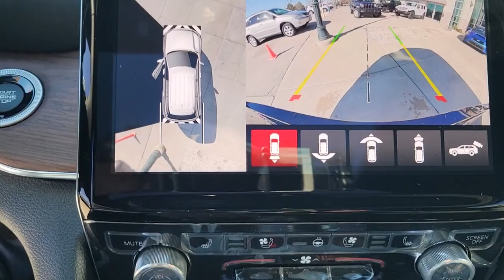2023 Jeep Grand Cherokee Chicago, Evanston, Highland Park, Deerfield, Northbrook IL J37341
Diamond Black Crystal Pearlcoat New 2023 Jeep Grand Cherokee Summit available in Glenview, IL at Fields Chrysler Jeep Dodge Ram Glenview. Servicing the Chicago, Evanston, Highland Park, Deerfield, Northbrook, IL area.

ADV PROTECH GROUP IV  -inc: Head Up Display  Rearview Autodim Digital Display Mirror  Night Vision w/Pedestrian-Animal Detection,GVWR: 6 050 LBS  (STD),ENGINE: 3.6L V6 24V VVT UPG I W/ESS  (STD),DIAMOND BLACK CRYSTAL PEARLCOAT,QUICK ORDER PACKAGE 23S  -inc: Engine: 3.6L V6 24V VVT UPG I w/ESS  Transmission: 8-Speed Automatic 8HP50,MONOTONE PAINT,LUXURY TECH GROUP V  -inc: Wireless Charging Pad  2nd-Row Manual Window Shades,GLOBAL BLACK  NAPPA LEATHER SEATS,TRANSMISSION: 8-SPEED AUTOMATIC 8HP50,FRONT LICENSE PLATE BRACKET,19 SPEAKERS HIGH PERFORMANCE AUDIO  -inc: 950 Watt Amplifier,Four Wheel Drive,Tow Hitch,Air Suspension,Active Suspension,Power Steering,Air Suspension,Air Suspension,ABS,4-Wheel Disc Brakes,Brake Assist,Locking/Limited Slip Differential,Aluminum Wheels,Tires - Front Performance,Tires - Rear Performance,Conventional Spare Tire,Sun/Moonroof,Generic Sun/Moonroof,Panoramic Roof,Heated Mirrors,Power Mirror(s),Integrated Turn Signal Mirrors,Power Folding Mirrors,Rear Defrost,Privacy Glass,Intermittent Wipers,Variable Speed Intermittent Wipers,Rain Sensing Wipers,Rear Spoiler,Remote Trunk Release,Power Liftgate,Power Door Locks,Daytime Running Lights,Automatic Headlights,LED Headlights,Fog Lamps,Automatic Highbeams,AM/FM Stereo,Navigation System,Satellite Radio,Bluetooth Connection,HD Radio,Requires Subscription,Premium Sound System,MP3 Player,Steering Wheel Audio Controls,Auxiliary Audio Input,Premium Sound System,Heated Front Seat(s),Cooled Front Seat(s),Power Driver Seat,Power Passenger Seat,Mirror Memory,Seat Memory,Seat-Massage,Power Driver Seat,Power Passenger Seat,Seat-Massage,Pass-Through Rear Seat,Heated Rear Seat(s),Rear Bench Seat,Seat-Massage,Adjustable Steering Wheel,Trip Computer,Power Windows,WiFi Hotspot,Leather Steering Wheel,Heated Steering Wheel,Keyless Entry,Power Door Locks,Keyless Start,Keyless Entry,Power Door Locks,Hands-Free Liftgate,Universal Garage Door Opener,Cruise Control,Adaptive Cruise Control,Climate Control,Multi-Zone A/C,A/C,A/C,Rear A/C,Woodgrain Interior Trim,Leather Seats,Bucket Seats,Driver Vanity Mirror,Passenger Vanity Mirror,Driver Illuminated Vanity Mirror,Passenger Illuminated Visor Mirror,Auto-Dimming Rearview Mirror,Floor Mats,Smart Device Integration,Remote Engine Start,Keyless Start,Mirror Memory,Seat Memory,Power Door Locks,Power Windows,Trip Computer,Security System,Immobilizer,Cruise Control Steering Assist,Traction Control,Stability Control,Traction Control,Front Side Air Bag,Telematics,Requires Subscription,Blind Spot Monitor,Lane Departure Warning,Lane Keeping Assist,Lane Departure Warning,Front Collision Mitigation,Rear Collision Mitigation,Automatic Parking,Cross-Traffic Alert,Aerial View Display System,Driver Monitoring,Tire Pressure Monitor,Driver Air Bag,Passenger Air Bag,Front Head Air Bag,Rear Head Air Bag,Passenger Air Bag Sensor,Knee Air Bag,Child Safety Locks,Back-Up Camera